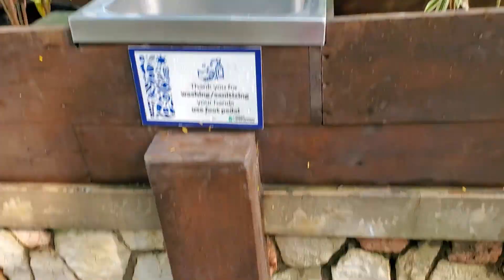Dunn's River Falls changed ALOT⁉⁉⁉ | Dunn's River Falls excursion | Come and experience it.